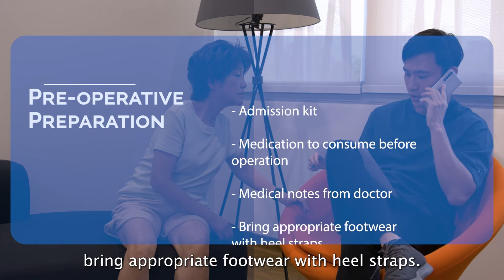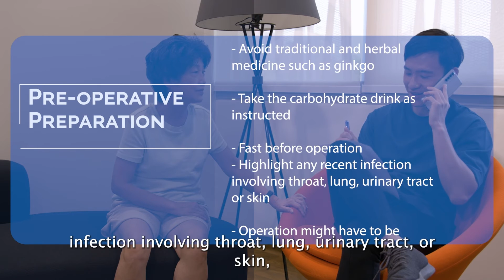How to prepare for your Total Hip Replacement Surgery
The “hip” is a ball and socket joint, consisting of a ball at the top of the thigh bone (femur) and a rounded socket (acetabulum) in the pelvis. It allows the upper leg to bend and rotate at the pelvis. A healthy joint has cartilage at the ends of the bones that acts as a cushion. It allows the joints to move smoothly and painlessly.

When cartilage begins to wear out, the underlying bones begin to rub together, which results in pain when walking. This condition is known as osteoarthritis.

Total Hip Replacement surgery can relieve the painful symptoms and improve your quality of life. The surgeon will makes an incision over your hip. Damaged cartilage is removed and replaced with artificial parts. The artificial parts are usually made up of metal, ceramic or polyethylene (high grade plastics). One part of the implant will fit over the pelvic bone and the other over the thigh bone (femur).

Find out how you can prepare for your total hip replacement surgery.